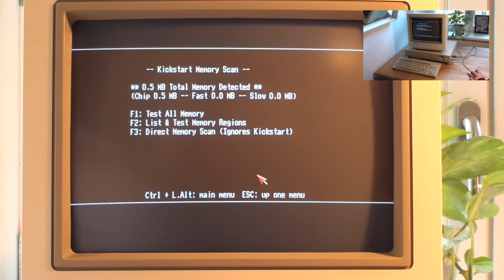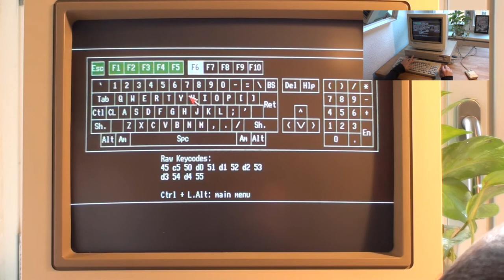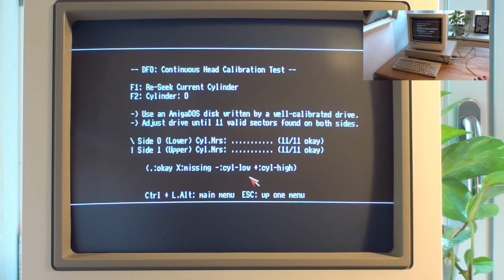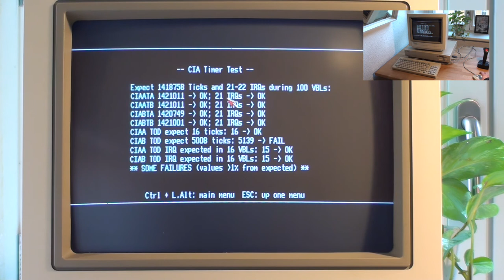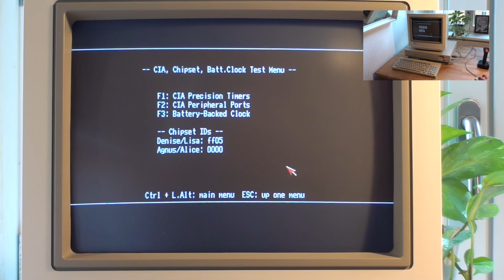Amiga 1000 running the Amiga Test Kit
The Amiga 1000 running Amiga Test Kit 1.5